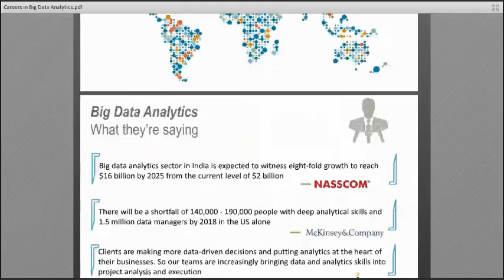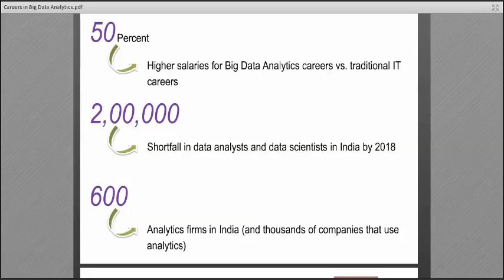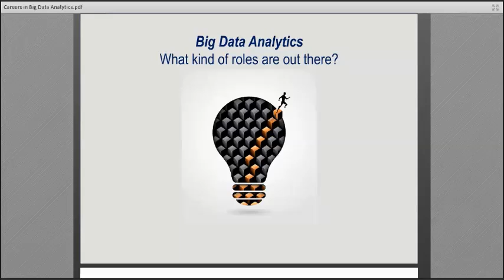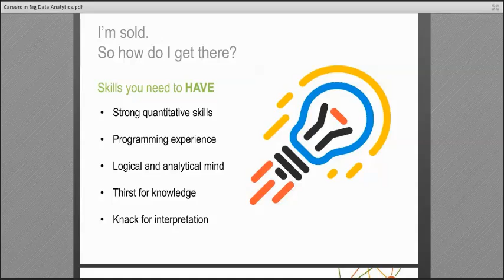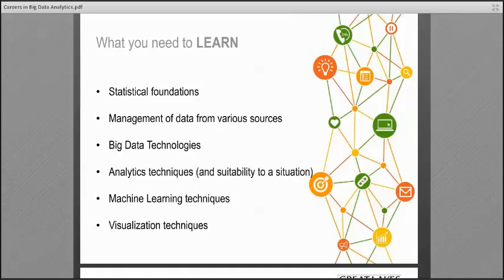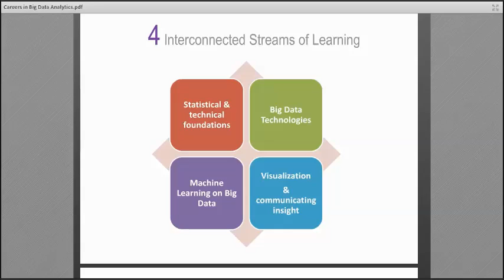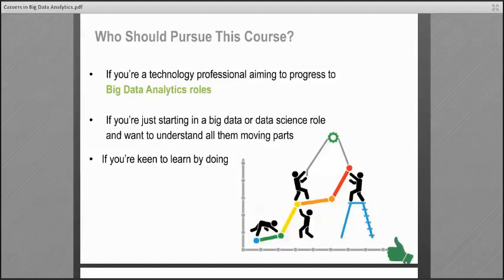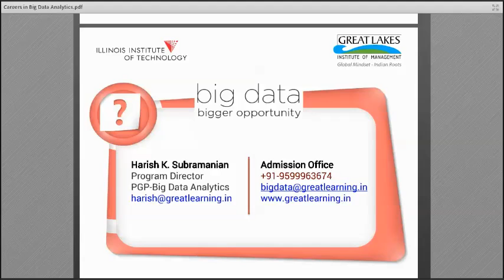Webinar: Careers in Big Data Analytics and Great Lakes PGP in Big Data Analytics | Great Learning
BigData | In this webinar, you will learn about careers in Big Data Analytics and how Great Lakes Big Data Analytics program can help you achieve your career growth.

Harish K Subramanian, Program director - PGP in Big Data Analytics, talked about the following in the webinar:

Big Data Industry Outlook - What is the size of the industry and why big data professionals are required.

Careers in Big Data Analytics - What are the career opportunities in Big Data Analytics and what are the companies hiring big data professionals.

Big Data Analytics Professionals - What one need to have or learn to become a successful big data professional.

PGP in Big Data Analytics Structure and Benefits - What will one learn in the program and how can one build or transition career in big data analytics.